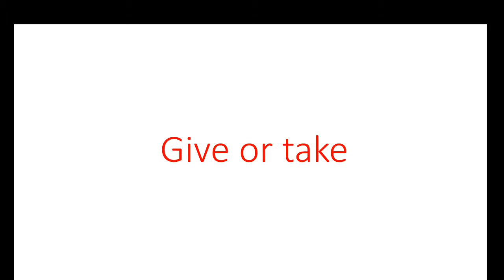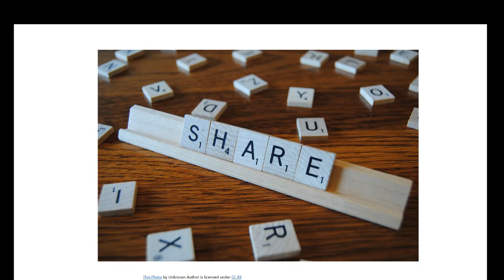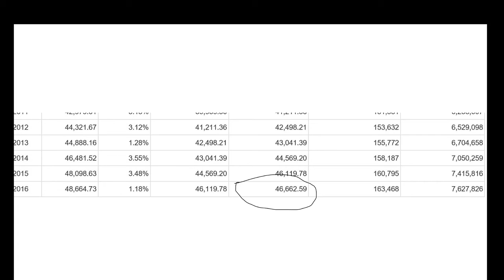Repeating history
I made this video to help those stuck in a difficult positions on account of our ever changing economy. One thing that keeps repeating in economic history is new jobs being made, and people in old jobs being in trouble because of it. I hope that this video though short will help to at least some degree.

We are know going through the repeat in history. For a lot of us that's scary. Hopefully this video will help with this transition.